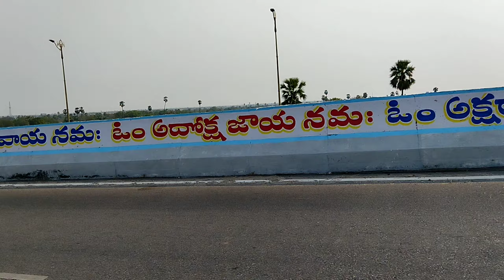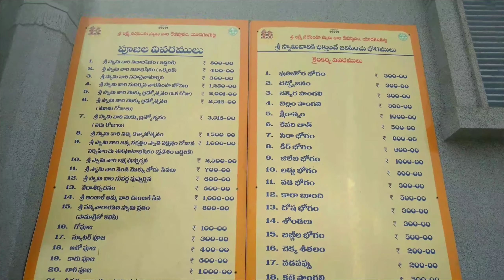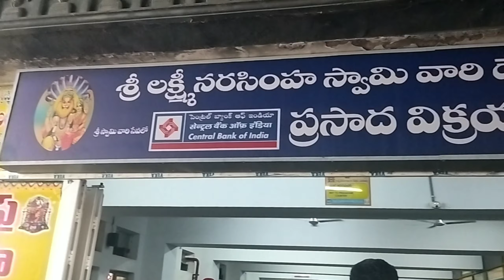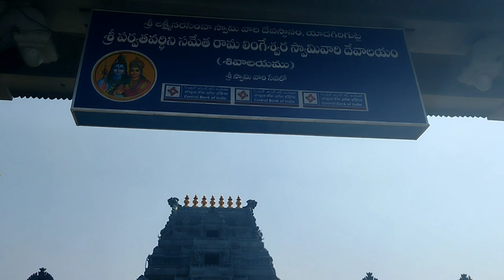Yadagirigutta Temple Vlog Must watch, నాకు నచ్చలేదు 😒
Thanks to free Music credit

You are free to use this song in any of your video's but you must include the following in your YouTube

Description (copyright music)